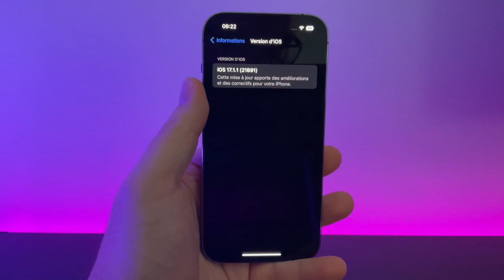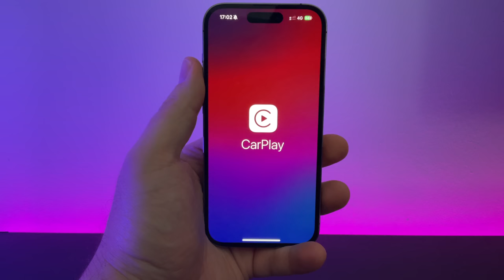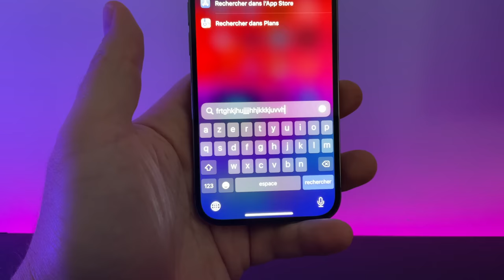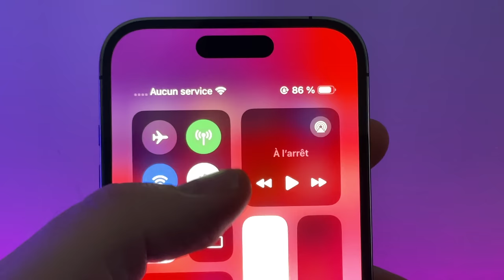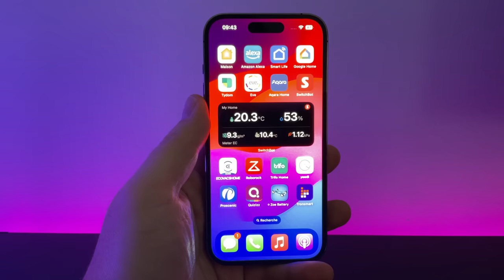iOS 17.1.1 disponible ! Quels correctifs et quels bugs sont toujours présents sur iOS sur iPhone?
Voici iOs 17.1.1 une mise à jour disponible pour vos iPhone compatibles et qui est uniquement corrective !
OFFICE 2021 sur mac pas cher :
-62% code: AMT62